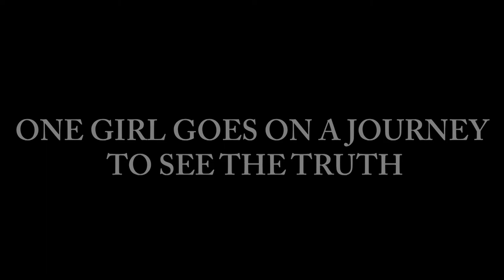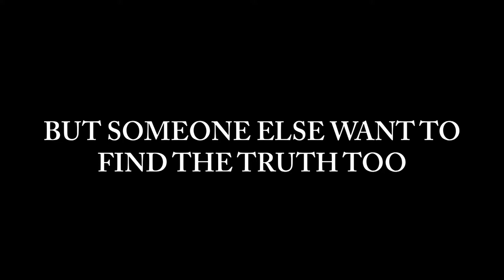DREAM STATE OFFICIAL TRAILER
Official trailer for the 2015 film based on the graphic novel of the same name.

Professor K. Wayne Yang
CAT 3: Worldmaking
TA: Nikola Bulajic